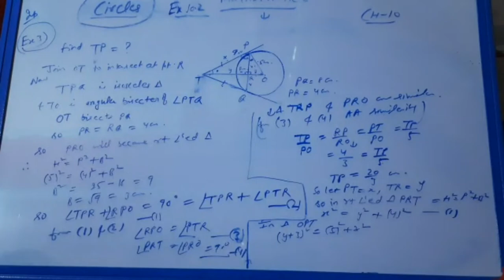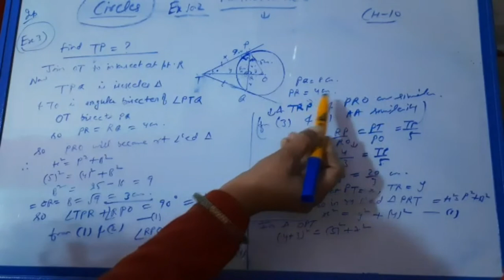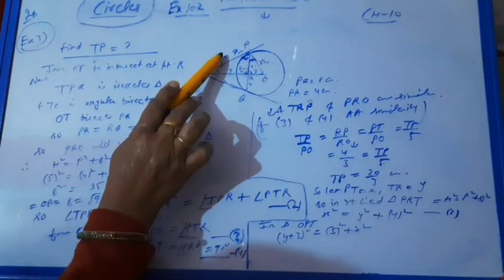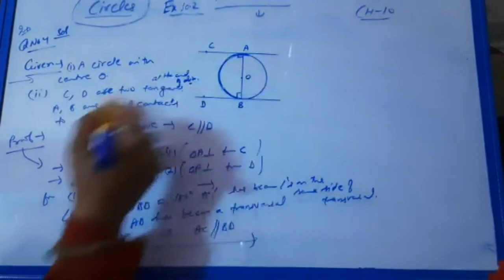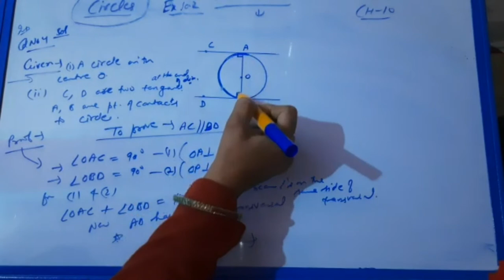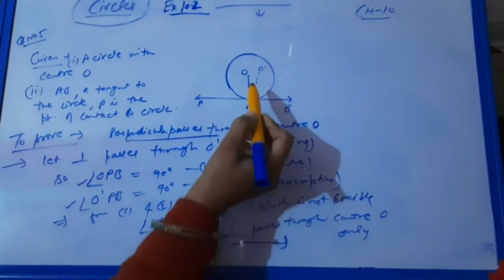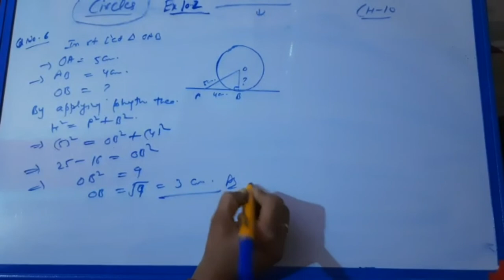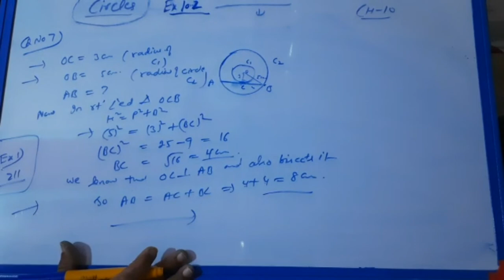Mathematics/class X/circles/Ex(10.2)...... presented by Mrs.. Poonam Antil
121stvideo. explaining ex (10.2) of maths for Class-10 students.Thanks.